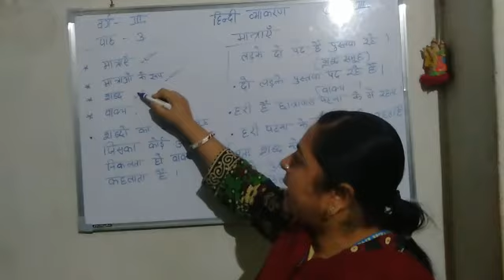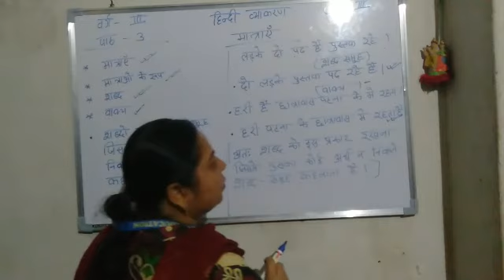Lecture_3_Class 3 ( Hindi Grammar Chap-3 )